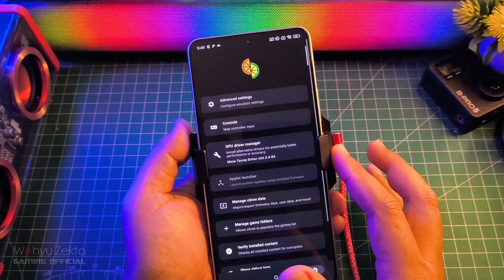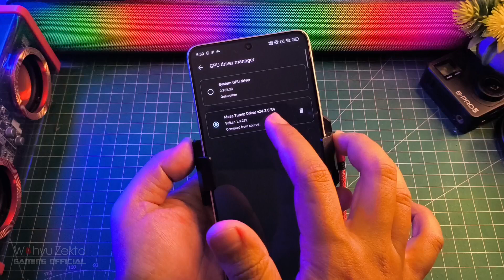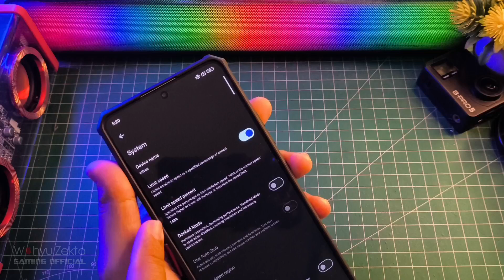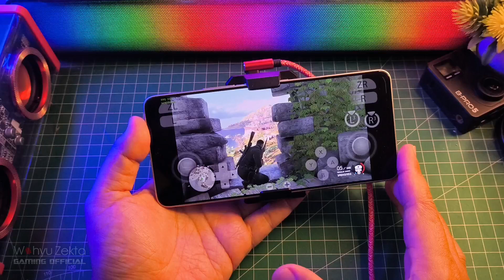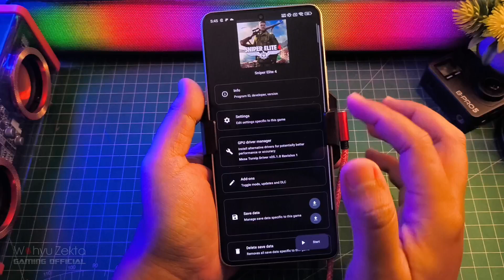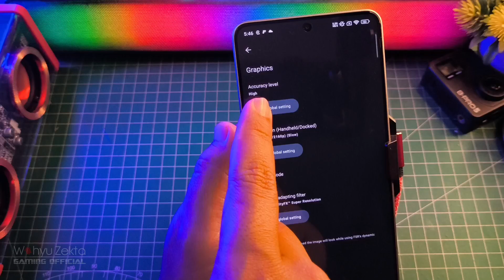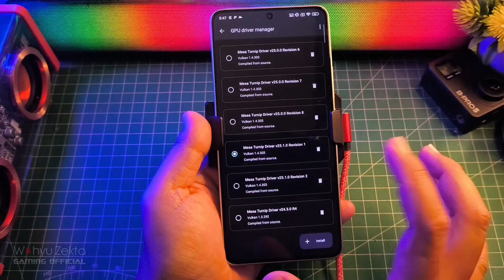SETTINGS TERBAIK CITRON EMU POCO F6 SNIPER ELITE V4 LANCAR NIH BISA DI COBA DI GAME LAIN!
Poco f6 Test EMU Citron Canary Refresh Version 0.4 Lebih Stabil Nih Test Mediatek Selengkapnya yuk langsung ke videonya..

New Update EMU Citron Canary Refresh Version 0.4

Download Driver GPU Turnip 24-25 Revision
Turnip V24.3.0 R1

New Update Sudachi Vesion 1.0.14

Produk yang pernah saya pake :
OFFICIAL GRUP WAHYU ZEKTA OFFICIAL